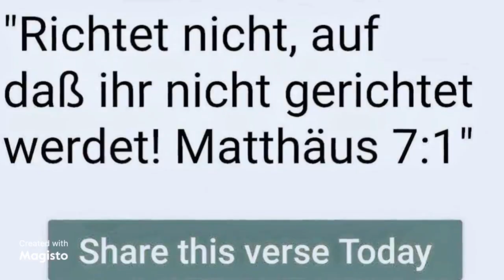Frieden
Leben und leben lassen, alle haben Frieden für ihr Leben verdient.
Karma schlägt oft zurück ,wer anderen eine Grube gräbt fällt oft selbst hinein. 🙏🏼✌🏼🍀♥️🥰